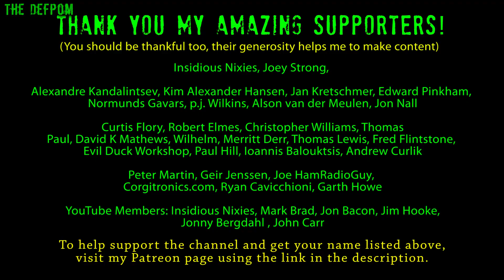🔴 Electronics For Beginners - No.4 - Inductors - No.959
Electronics For Beginners - No.4 - Inductors

The video series where I teach you about electronics, aimed at newbies and hobbyists.

My Electronics Tools (video and purchase links)
Boonton
4220.

HP/Agilent/Keysight
3457A.

Marconi
2022D.

Siglent
SDS1104X-E.
SPL-1008.